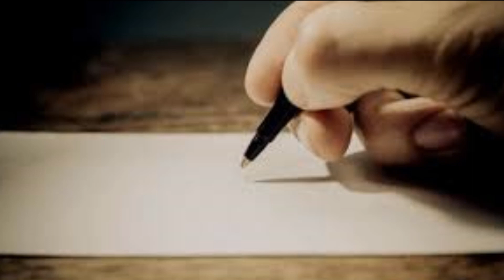बाबर के बेटों की दर्द भरी दास्तान-27:महाराणा सांगा के भय से तोपगाड़ियों के पीछे छिपकर रहता था बाबर!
बाबर ने लिखा है कि हमने अपने सामने का भाग गाड़ियों से सुरक्षित कर लिया और गाड़ियों को जंजीरों से जकड़ दिया। दो गाड़ियों के बीच में 7-8 गज की दूरी रखी गई। संभवतः बाबर का आशय तोपगाड़ियों से है। क्योंकि वह लिखता है कि मुस्तफा रूमी ने रूमी ढंग से गाड़ियां तैयार करवाई थीं। वे बड़ी मजबूत थीं।
बाबर ने लिखा है कि मेरी सेना, इतनी सुरक्षा के बावजूद हतोत्साहित थी। इसलिए मैंने जिन स्थानों पर गाड़ियां नहीं पहुंच सकती थीं। उन स्थानों पर 7-8 गज की दूरी पर लकड़ी की तिपाइयां रखवा दीं और उन्हें कच्चे चमड़े की रस्सियों द्वारा खिंचवाकर बंधवा दिया। इन कार्य में 20-25 दिन लग गए।
-इसी वीडियो से।